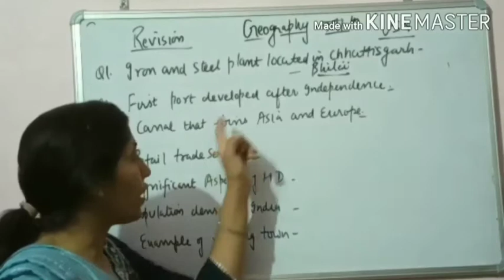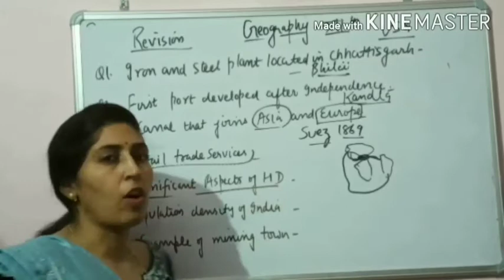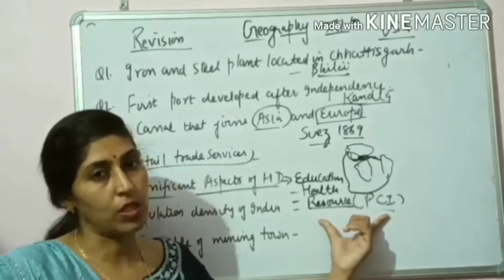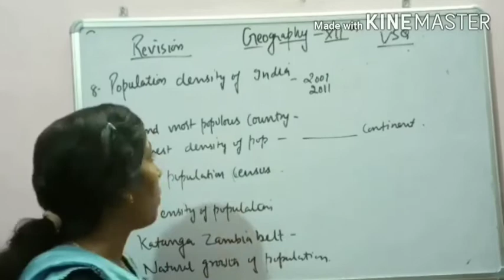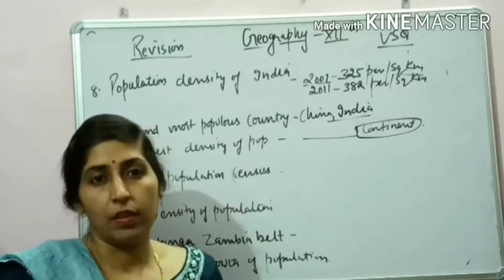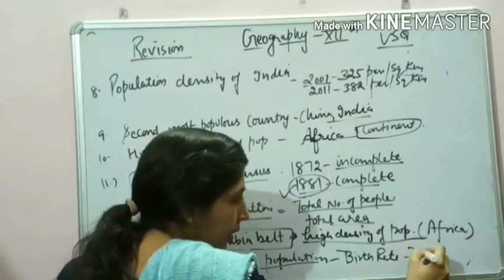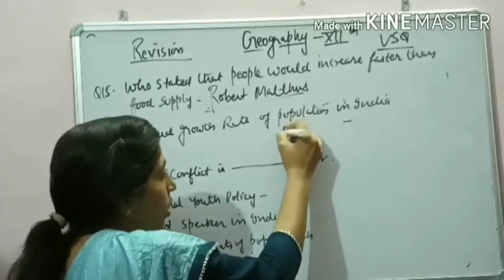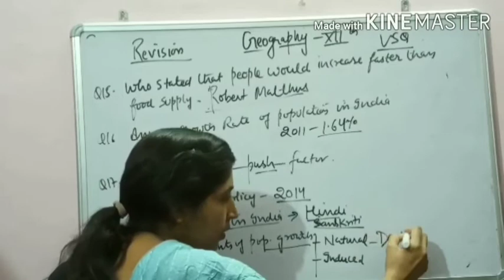Class 12 geography revision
Vsq important